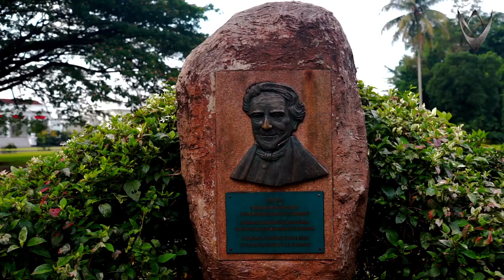Amazing Live Painting by Veri Apriyatno Istana Bogor, Indonesia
ART LESSON & DRAWING TUTORIAL
Step-by-step education, how to draw in an easy, detail and simple way!

(Pendidikan tehnik cara menggambar dasar dengan mudah dan cepat) by Veri Apriyatno.

If you want to learn 'HOW TO DRAW Joker Drawing ON BLACK PAPER' please take the online course